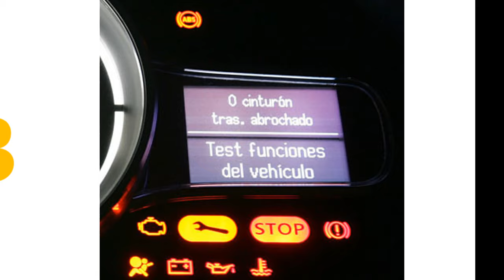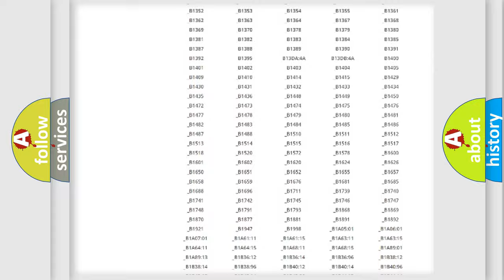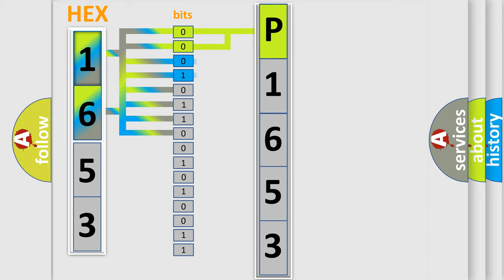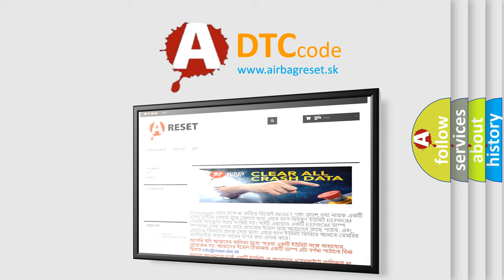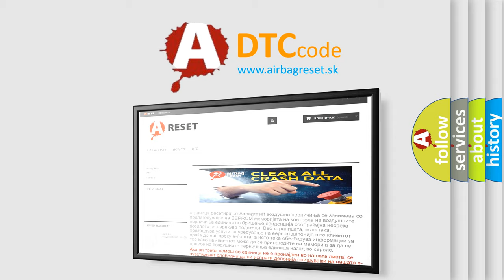DTC Oldsmobile P1653 Short Explanation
Contents:
0:21 Basic DTC analysis according to OBD2 protocol standard.
1:48 Insight into programming
2:58 A diagnostically understandable description of the Diagnostic Trouble Code
3:05 Basic error definition

Make:
Oldsmobile
Code:
P1653
Definition:
TCS Torque Control Circuit Malfunction
Description:
Key on or engine running;and the PCM detected an unexpected voltage condition on the Traction Control System control circuit for 30 seconds during the CCM test.
Cause:
Torque control circuit is open,shorted to ground or to B+EBTCM has failedPCM has failed